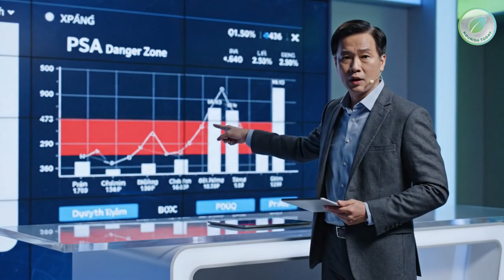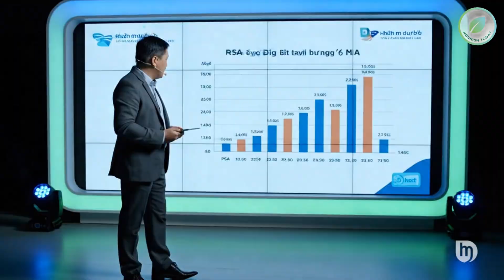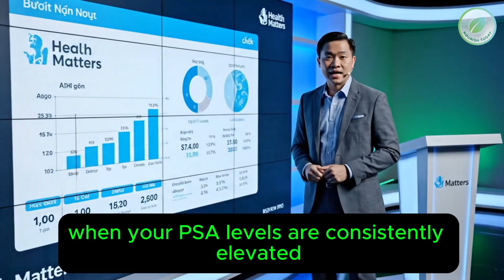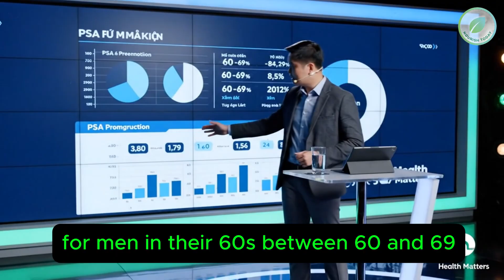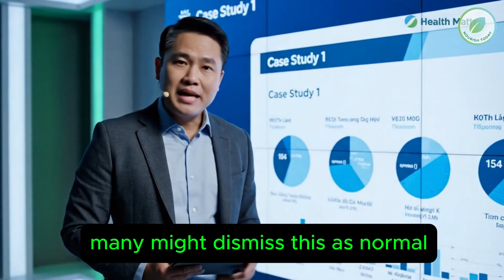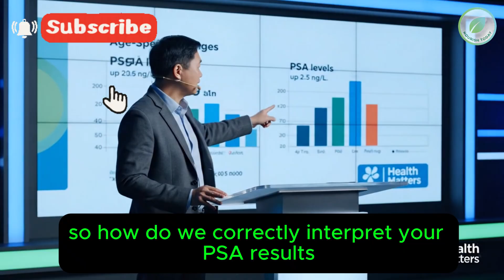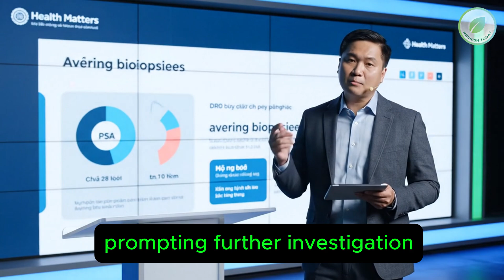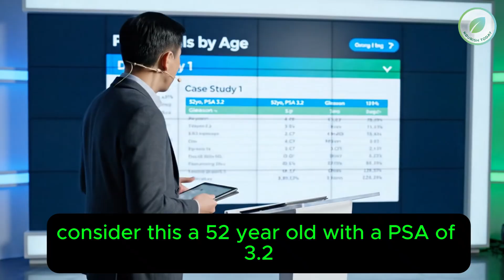PSA by Age 2025: The REAL Normal PSA Levels for Men 40–80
Understanding PSA levels requires more than a single number. PSA changes with age, prostate size, inflammation, and individual risk factors. In this video, we break down the true normal PSA ranges for men from their 40s to 80s using the most updated 2025 medical guidelines.
If your doctor ever told you “PSA 4.0 is normal,” this video will change your understanding forever.

What you’ll learn:

Normal PSA levels by age (40s, 50s, 60s, 70s+)

What PSA number should concern you

PSA ranges that predict higher cancer risk

PSA density, PSA velocity, and how they affect interpretation

Why the same PSA value can be normal in older men but a warning sign in younger men

When to consider MRI, Free PSA, PHI, or biopsy

This video is essential for men monitoring prostate health, prostate cancer risk, or PSA trends over time.